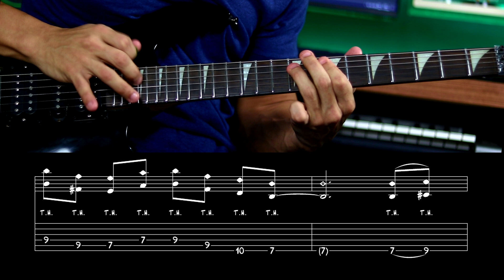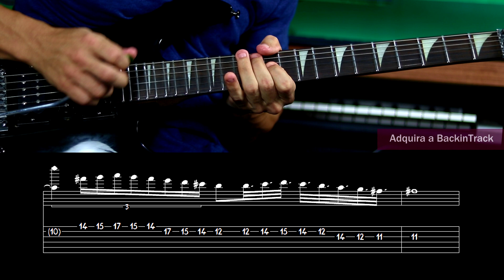Aprenda o que o Cezar motta fez no solo A Beleza eterna - Catedral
🔥 Precisa da transcrição ( Tab + Guitar Pro ) de algum solo ?

🔥 Adquira Tab , Guitar Pro e Backintrack desse solo a Beleza eterna  ( apenas 20 reais ) chama la zap